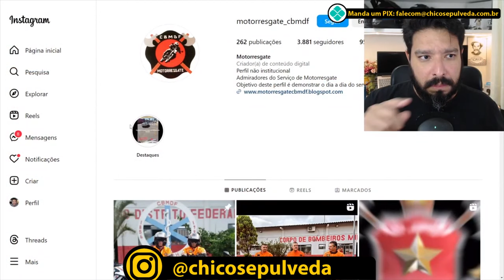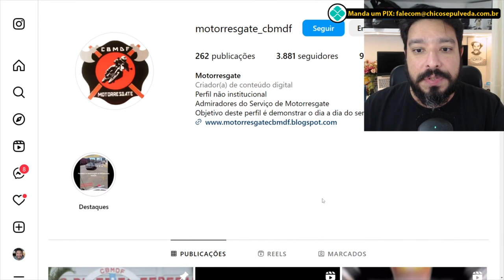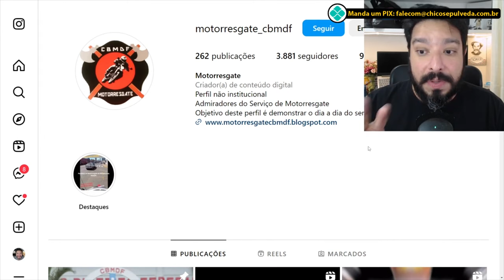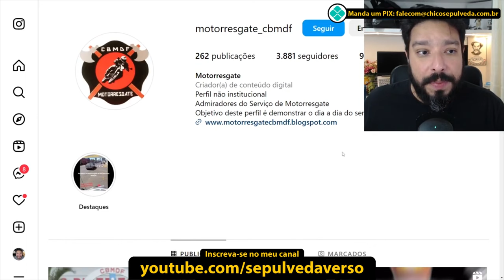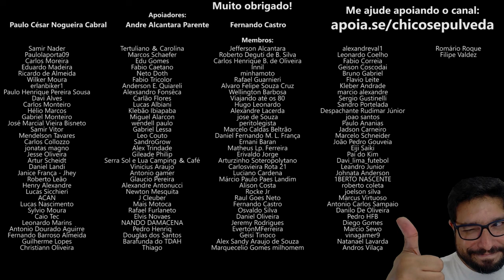A importância dos cursos gratuitos de direção defensiva para motociclistas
🔹Faça uma doação em Bitcoin ou Ethereum:
BTC: bc1ql5esj3ctne5gv9mqg54j4gsns280fpu3jfxqjm
ETH: 0x16be8dc1D7f74c1CB2AA2e02089EA5f5fd168bc3